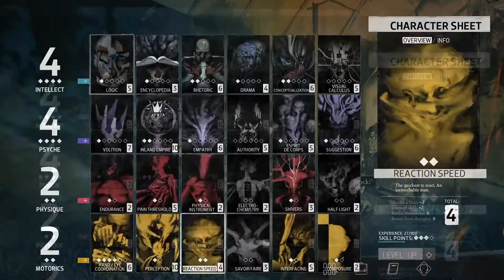Let's Play Disco Elysium Part 50 - Un Jour Je Serai De Retour Prés De Toi